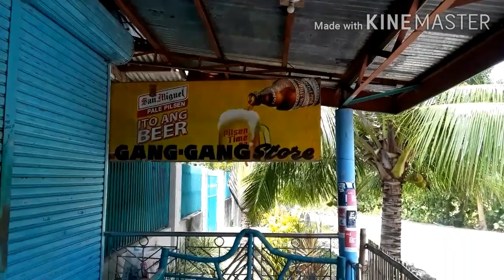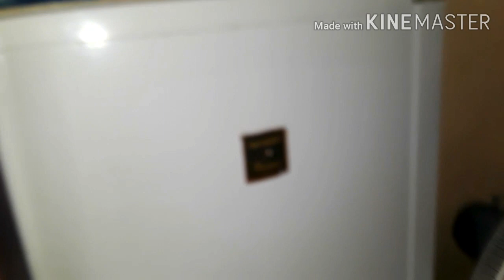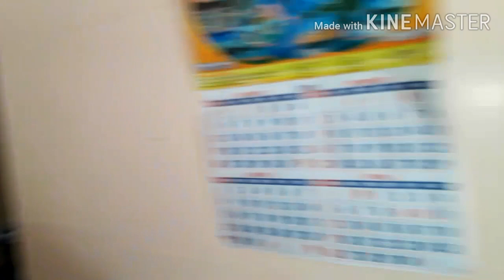My new apartment and girlfriend in the phillipines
Watch till the end suprise